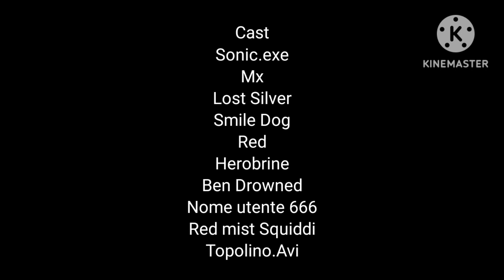A Tutto Reality Creepypasta episodio 1 " Uno Show da brividi" 1/2